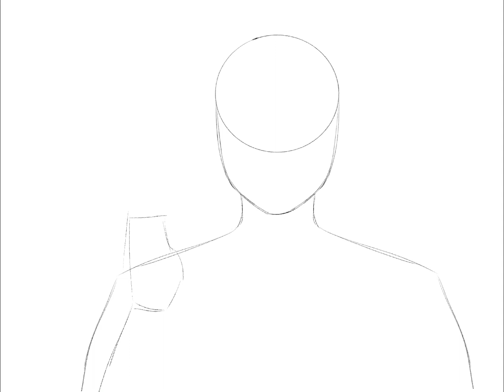lucy carlyle | lockwood & co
stream lockwood & co on netflix!!